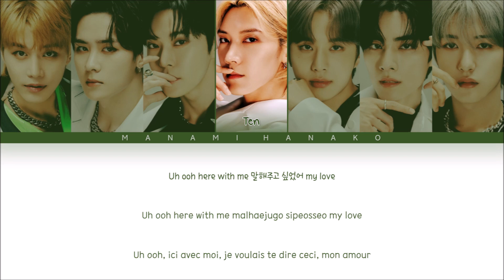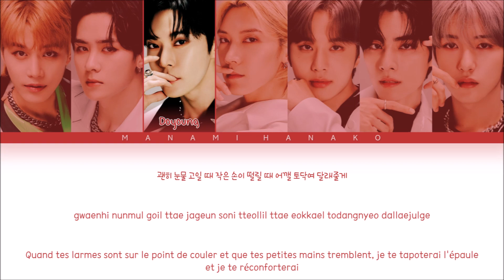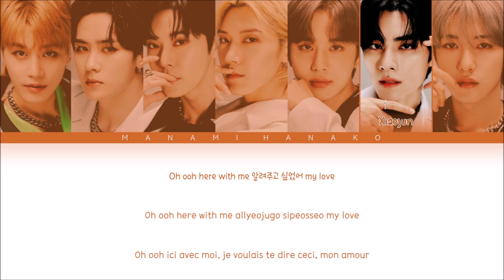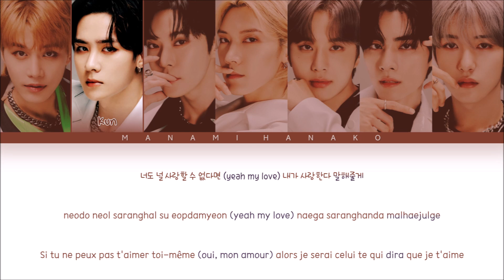{VOSTFR} NCT U (엔시티 유) - 'Not Your Fault' (Color Coded Lyrics Français/Rom/Han/가사)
• Artist: NCT U
• 아티스트: 엔시티 유
• Song♫: Not Your Fault
• Album: Golden Age – The 4th Album
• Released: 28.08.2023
• 발매: 2023년 08월 28일
• Members: Taeil, Kun, Doyoung, Ten, Jungwoo, Xiaojun, Renjun
• 멤버들: 태일, 쿤, 도영, 텐, 정우, 샤오쥔, 런쥔

nct u baggy jeans vostfr
nct u call d vostfr
nct u the bat vostfr
nct u alley oop vostfr
nct u that's not fair vostfr
nct u pado vostfr
nct u not your fault vostfr